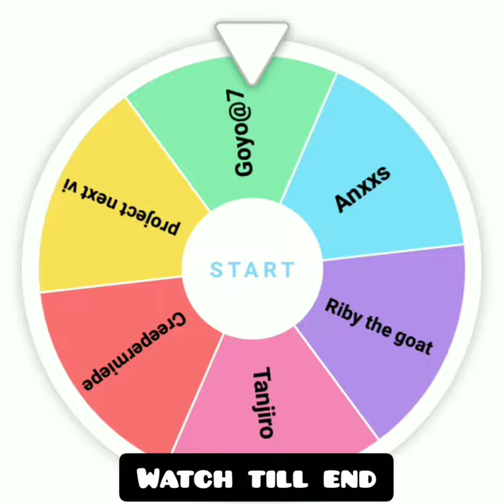Mr beast spins shotout - wheel 😍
mr beast
mr beast net worth
chris from mr beast
mr beast burger
mr beast chocolate bar
mr beast girlfriend
mr beast burger near me
mr beast chris
mr beast youtuber
where does mr beast live
mr beast chocolate
mr beast merch
how old is mr beast
mr beast net worth 2024
mr beast fortnite

11K

did mr beast die

8.6K

mr beast meme

8.3K

39 minutes

mr beast bar

8.2K

43 minutes

mr beast logo

8.1K

chris from mr beast now

8.0K

how much is mr beast worth
Free SEO Tools /
Free Keyword Generator
Find thousands of keyword ideas in seconds.

Google
Bing
Amazon

Mr beast
For example,

keyword research

United States

Find keywords
Discover keyword ideas, all day long
Find relevant keywords from our database of over 8 billion queries. Just enter up to ten words or phrases and choose from one of six keyword ideas reports.
Fill your content calendar for weeks, months, or even years in minutes.

Keywords that contain your seed in the order it's written.

Questions
See key SEO metrics
Every keyword comes complete with local and global monthly search volume estimates and other advanced SEO metrics — all powered by clickstream data.

Use these metrics to help choose the best keywords to target across 243 countries.
Find easy keywords to rank for
Combine filters to find untapped keywords with high organic traffic potential and low Keyword Difficulty scores.

Dig deeper with filters for cost-per-click (CPC), SERP features, word count, and more.
Identify long-tail keywords
Look for groups of keywords with the same Parent Topic to find long-tail variations and subtopics.

Consider tackling relevant subtopics in your content to improve your chances of ranking for related queries.
Analyze the competition
Check key SEO metrics for the current top-ranking pages to see what you're up against, and how difficult it might be to crack the first page.

Look at each page's estimated monthly organic traffic to gauge the true traffic potential of any keyword.
Go beyond Google
Research keyword ideas in eight other search engines: YouTube, Bing, Yahoo, Amazon, Baidu—the list goes on.

Learn what people are searching for, practically anywhere.
Save keyword ideas
Create lists of your best keywords in a couple of clicks.

Export the data in seconds.
Keyword Research Guides

Keyword Research: The Beginner’s Guide by Ahrefs
Keyword research is the process of finding keywords that you want to rank for in search engines. It’s about understanding what potential customers are searching for and why.

Long-tail Keywords: What They Are and How to Get Search Traffic From Them
Long-tail keywords are search queries that get a small number of searches per month. They tend to be longer and more specific than head keywords.

How to Find Low-Competition Keywords for SEO
Learn how to find low-hanging keyword opportunities in a few steps, and how to make sure those keywords are truly low-competition and easy to rank for.

Get started
Start using Ahrefs' Keyword Generator to find winning keyword ideas today.

See pricing
Language

English
Core tools
Dashboard
Site Explorer
Keywords Explorer
Site Audit
Rank Tracker
Content Explorer
Free SEO tools →
Webmaster Tools
Backlink Checker
Broken Link Checker
Website Authority Checker
Keyword Generator
YouTube Keyword Tool
Amazon Keyword Tool
Bing Keyword Tool
SERP Checker
SEO Toolbar
WordPress Plugin
Keyword Rank Checker
Keyword Difficulty Checker
Website Checker
AI Writing tools
Extra tools & features
Domain Comparison
Batch Analysis
Link Intersect
Content Gap
Email Alerts
SEO Checker
Word Count
Grammar Checker
Traffic Checker
Looker Studio Connectors
Top Websites
Product
Pricing
Our data
AhrefsBot
API
Enterprise
Company
About
Team
Jobs
Media kit
Legal info
Events
Resources
Tech blog
SEO Guide
Help center
Academy
Alternatives
SEO Agencies
Digest
Social

Keyword ideas for “Mr beast”

The first 100 keywords out of 22,208

81

138K

30

82K

7

71K

mr beast burger

46

57K

8

41K

mr beast girlfriend

2

25K

21

24K

mr beast chris

12

23K

mr beast youtuber

61

16K

15

15K

2 days

mr beast chocolate

Sign up

14K

2 days

mr beast merch

13K

1 day

12K

2 days

mr beast net worth 2022

11K

mr beast fortnite

11K

8.6K

mr beast meme

8.3K

39 minutes

mr beast bar
mr beast logo